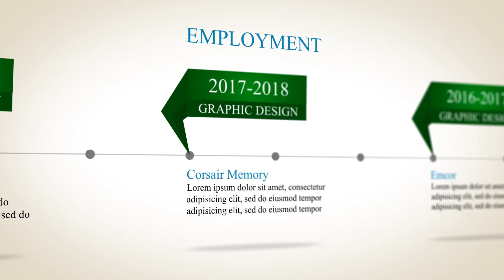CV Motion Graphic (DAGDID AYMAN)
dagdid ayman

CV motion graphic
portfolio motion graphicmotion graphics powerpointcv motion graphic powerpointmotion graphics showreelcv animationmotion graphics typographyanimated cvmotion graphics logobacksound motion graphicmotion graphics video backgroundcv portfolio motion graphicssimple motion graphics
CV Motion Graphic | Portfolio | After Effect
CV Motion Graphic (valianasandra)
CV Motion graphic - Juwon Kim (2016)
I am Graphic Designer - CV motion graphic
CV/Portfolio Motion Graphic
[Part 01] Resume (CV) Animation in After Effects - After Effects Tutorial - Easy Method
CV Motion Graphics Portfolio
Resume Motion Graphics
Portfolio Motion Graphic
CV/Portfolio
cv motion graphic after effect tutorialcv motion graphic powerpointcv portfolio motion graphicsmotion graphics showreelcv portfolio after effectscv animationanimated resumemotion graphics typographycv design wordmotion graphics logocv design photoshopmotion graphics animation
motion graphic
motion graphic portfoliomotion graphics backgroundmotion graphics 3dmotion graphics adsmotion graphics logomotion graphic powerpointmotion graphics softwaremotion graphics video backgroundmotion graphics showreelafter effects template free